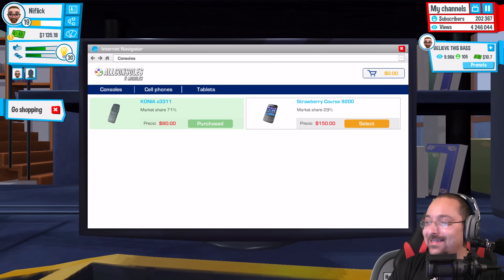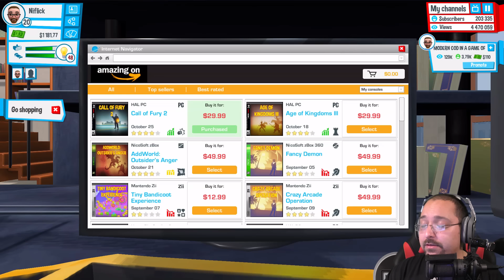NEW MOBILE & 250K SUBSCRIBERS | Youtubers Life Gameplay (Youtubers Life Funny Moments)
Got some Youtubers Life Gameplay and Youtubers Life Funny Moments for you guys today!

Today, we are playing Youtubers Life! In today's episode, we buy a new mobile that I was supposed to buy when I was at home HAH!

I'm really excited to play this with you guys! Let me know if you like it ;D